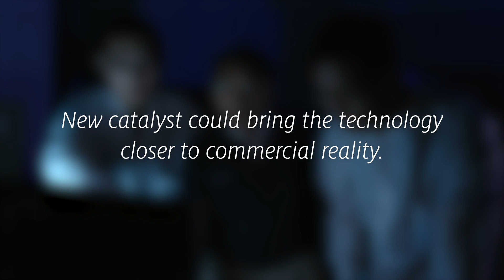UH Moment: February 8th, 2021